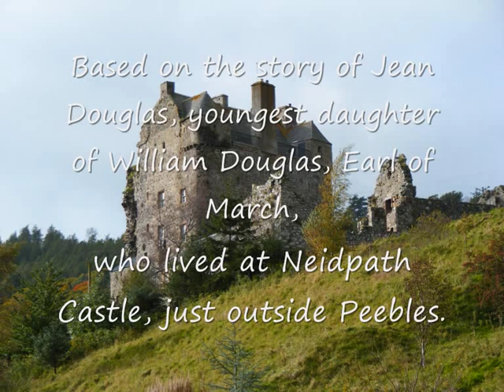Earl O March's Daughter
Written by Lionel McClelland - Sung by Mike Lamont

Based on the story of Jean Douglas, youngest daughter of William Douglas, Earl of March, who lived at Neidpath Castle, just outside Peebles.